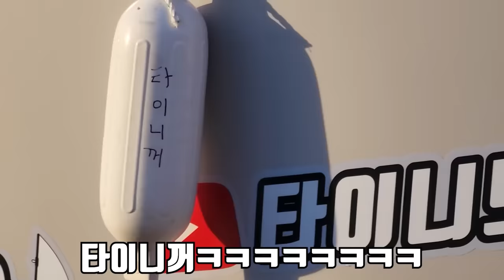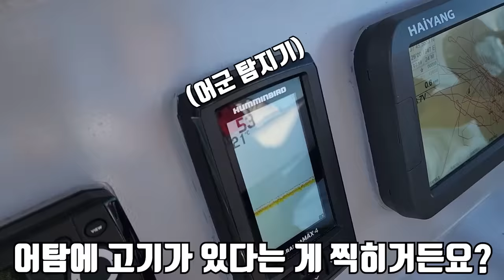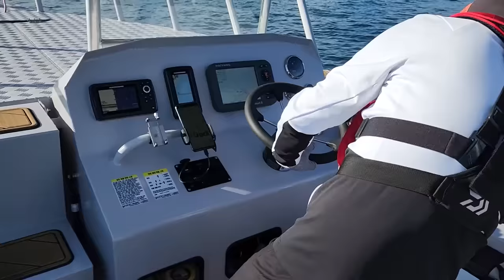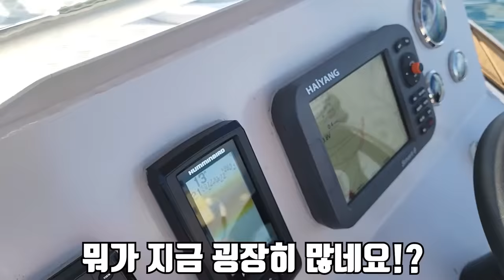상어보다 무서운 심해어를 먹어보겠습니다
오늘은 수심 100미터에 사는 심해어를 잡아서 먹어 봤습니다!
그것도 그냥 먹은게 아니라 치킨으로 만들어서 먹었습니다!
너무 맛있네요!!
재미있게 보세요!
라랑해요!